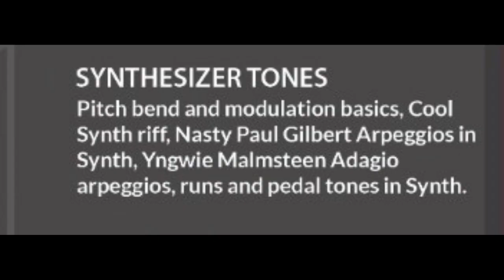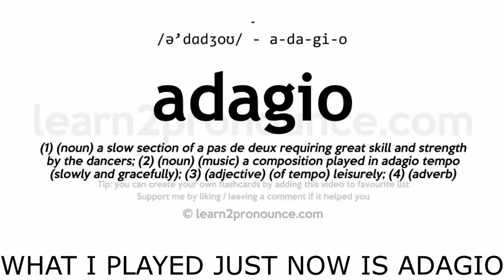SYNTH PERFORMANCE ADAGIO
This is a demo of synth section from our ADVANCED KEYBOARD TECHNIQUES COURSE. In this I have played part of Yngwie Malsmsteen's(one of the greatest guitar players) Adagio in Synth tone.

To cost of the course is just Rs 1500 and for people doing ministry and differently abled , visually impaired the price is just Rs 1000 and the course videos(12 videos - around 3 hours) will be sent via Google drive.

The course is designed in such a way that it suits all level of players, beginners to pro level.
It has 13 videos covering extensively dist guitar, synth tones , flute, santoor and strings.
If you want to buy, just pay Rs 1500 to my google pay number 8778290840 or to my account number

(For Differently abled(maatru thiranaligal), missionaries and pastors from rural areas, the cost is Rs 1000 only.)

Note that the files will be only in viewable mode.  Please buy, share and support me.

Instructions - Dont skip any lesson. Try to master one lesson / week and you'll see the gain soon. Glory be to Christ alone.